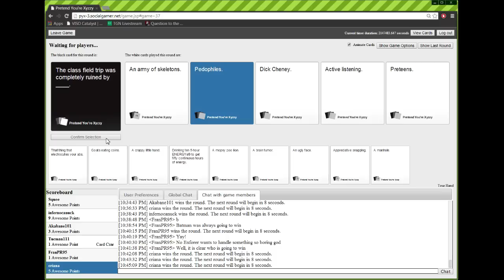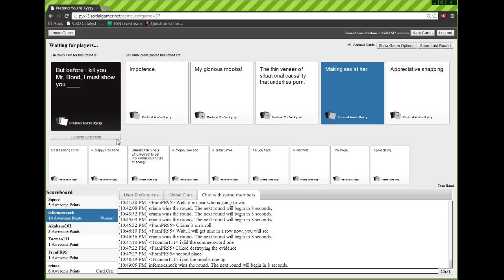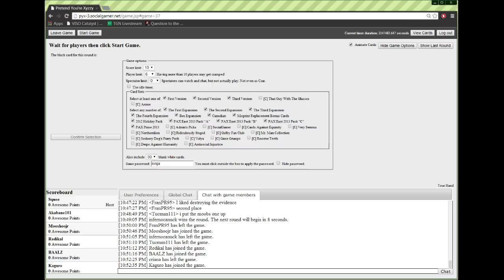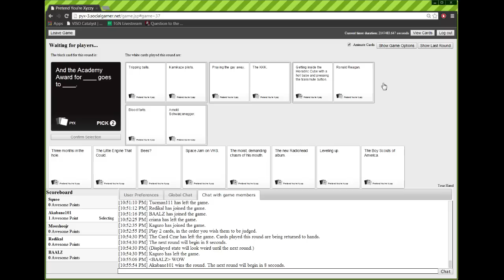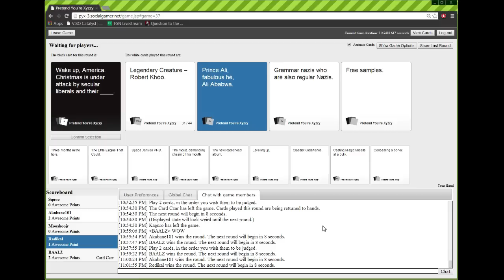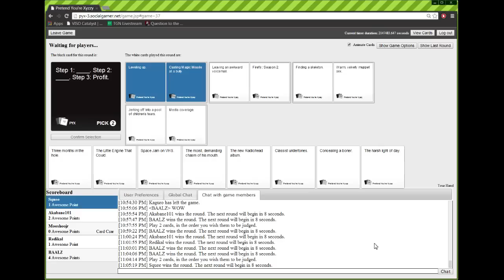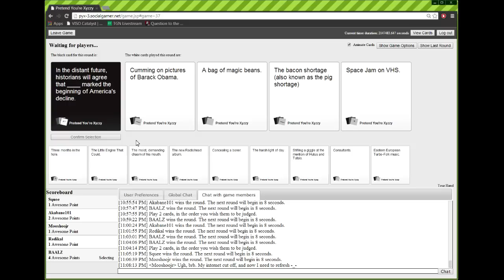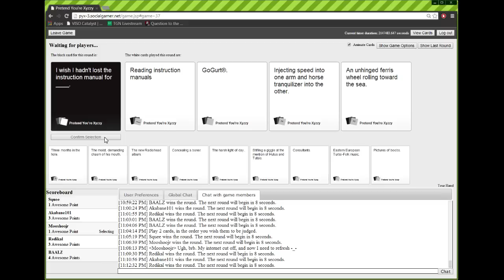Cards Against Humanity Part 14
Get ready for more Cards against Humanity!! These videos are a completely uncut recording of our latest live stream.